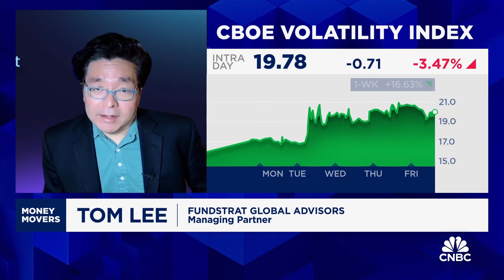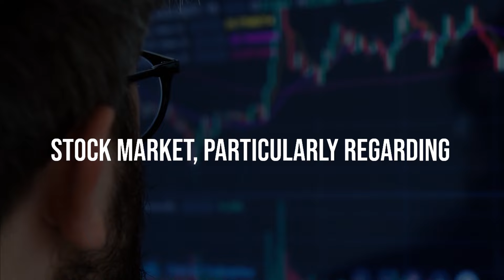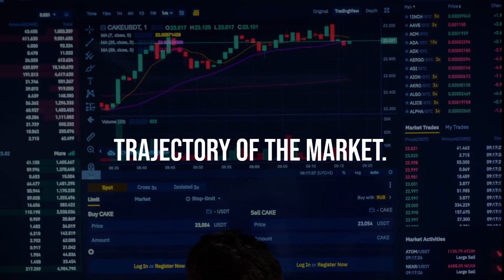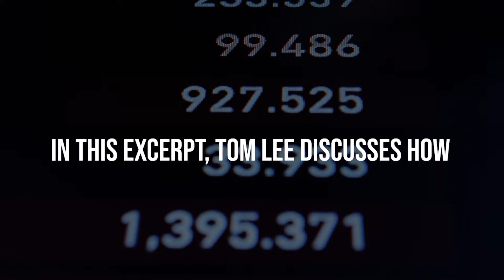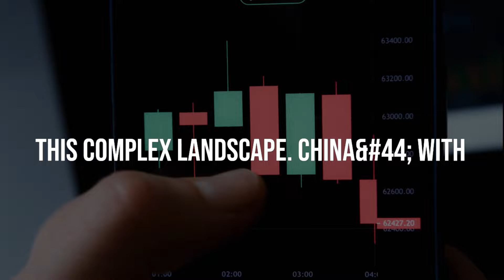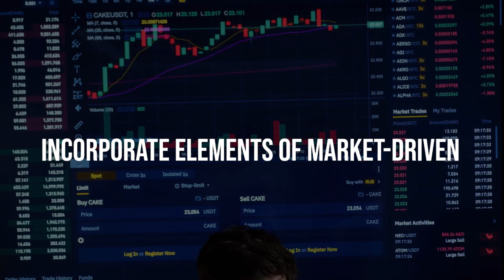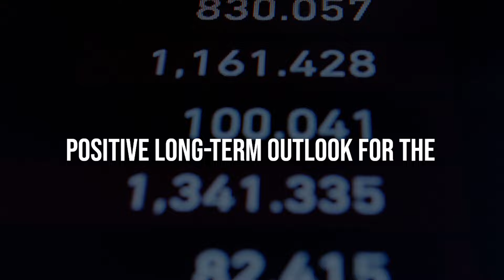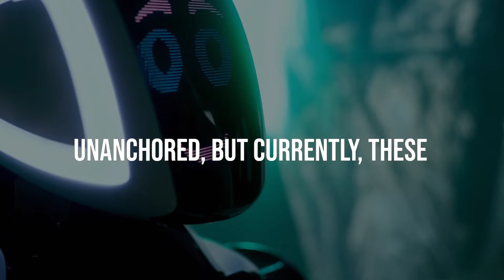Tom Lee Said 16% Move Coming In 1 Month| Fundstrst Stock Market Prediction